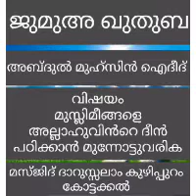Abdul muhsin ideeh